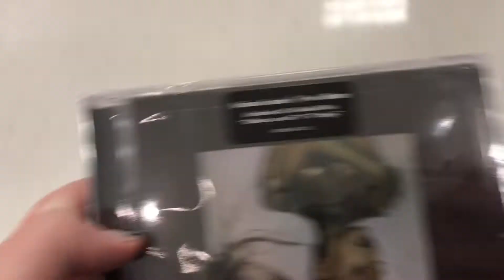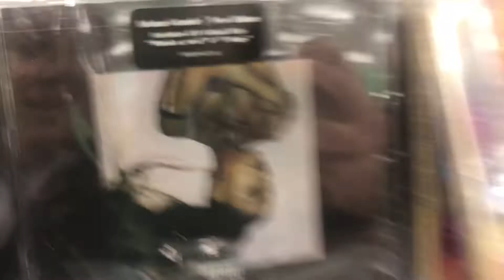using my James Charles palette for the first time !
i did a lot of random stuff in this video haha hope you enjoy :))